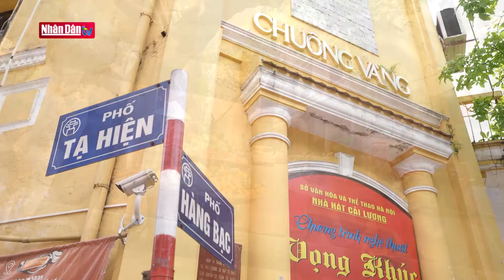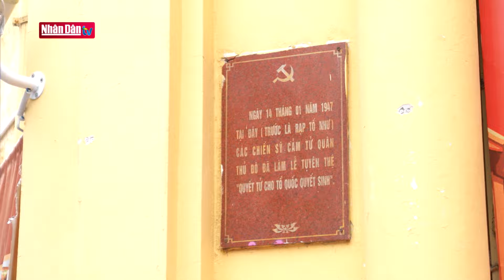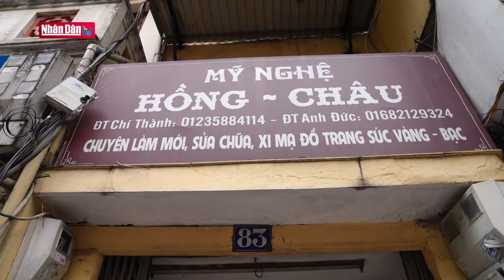Tinh hoa phố nghề Hàng Bạc | Điểm đến